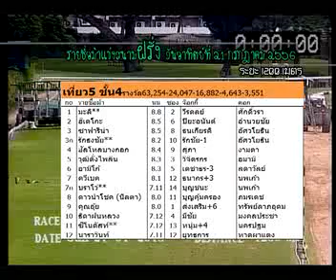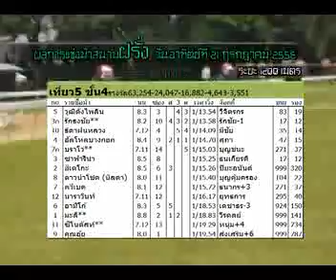ม้าแข่งสนามฝรั่ง วันอาทิตย์ที่ 21 กค.56 เที่ยว 5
ผลการแข่งม้าการกุศลกรณีพิเศษรายได้สมทบทุน
มูลนิธิสวนมิสกวัน  ประจำวันอาทิตย์ที่ 21 กรกฎาคม พ.ศ. 2556
ณ สมาคมราชกรีฑาสโมสร   ครั้งที่ 26 (สภาพสนามปกติ)
เที่ยวที่ 5